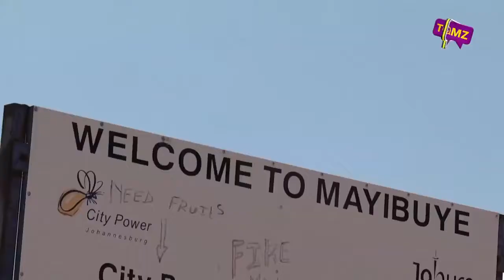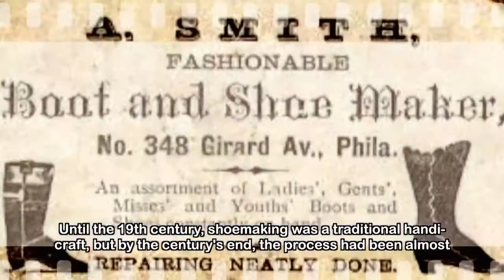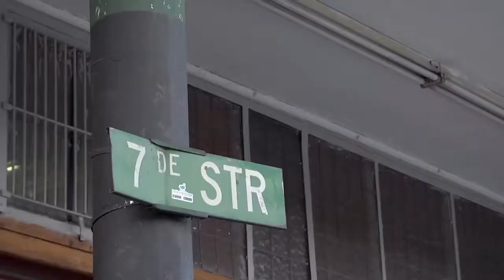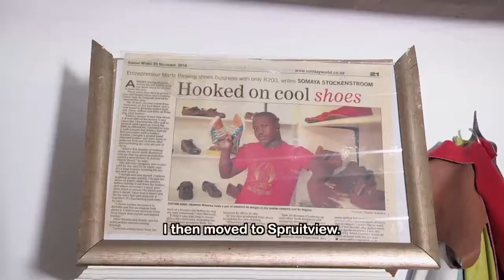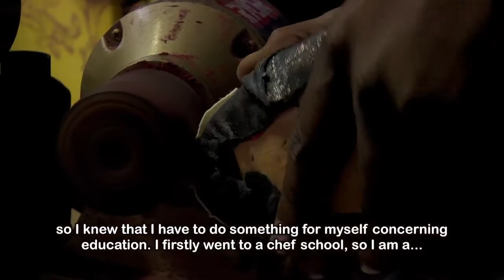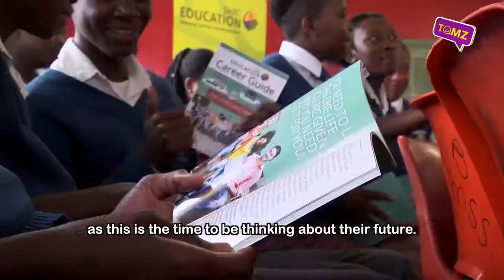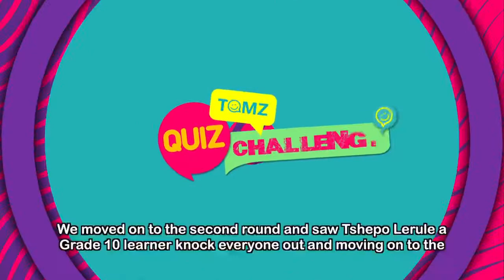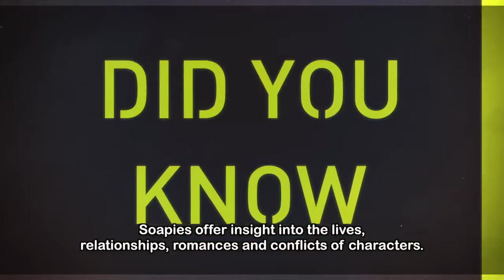Lust Be Original(Pty)Ltd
lustbeoriginal inersviews
Proudly South African member
JCCI member
GIZ member